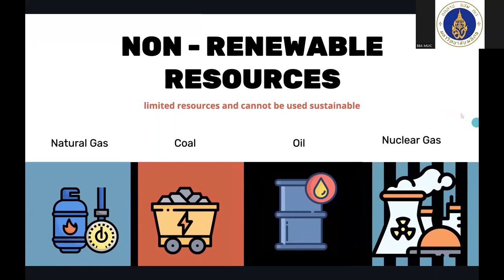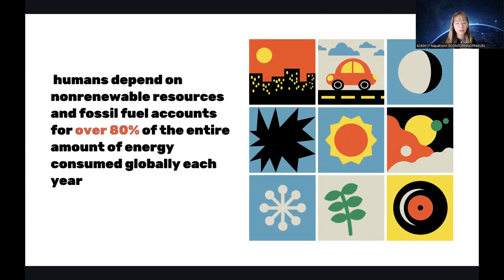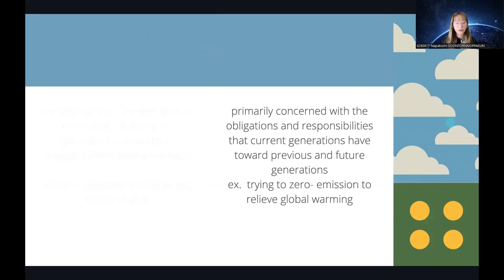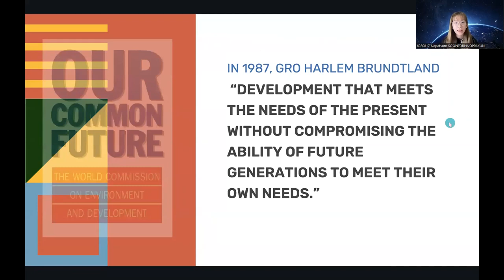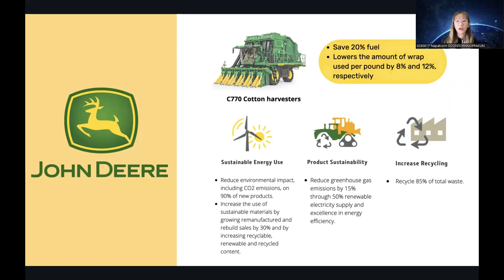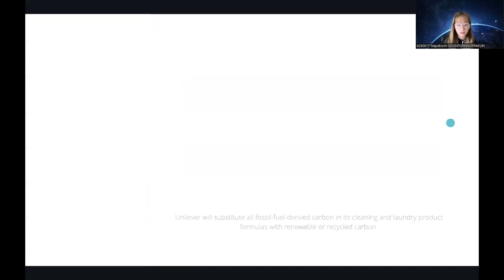Non-renewable Resources: Inter Vs Intra-generational Justice